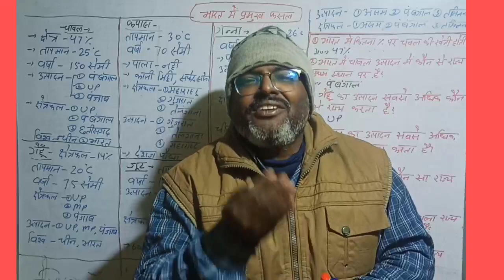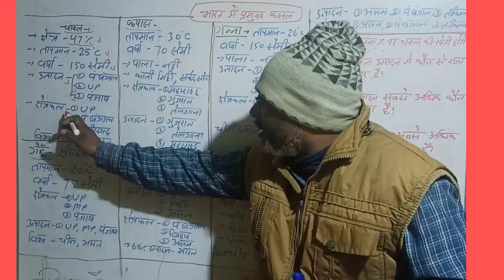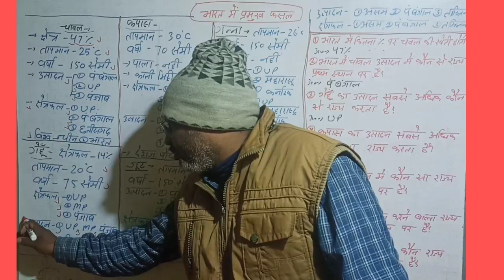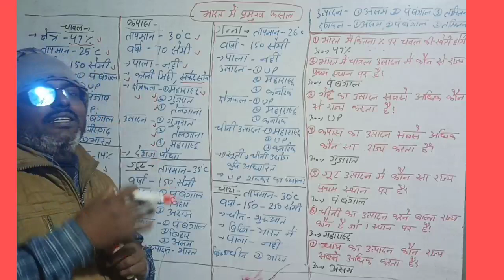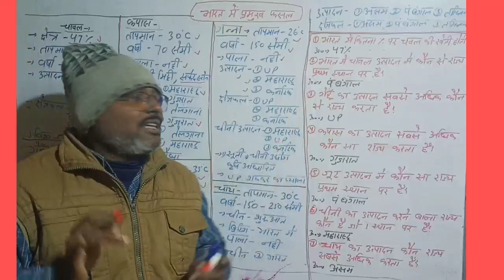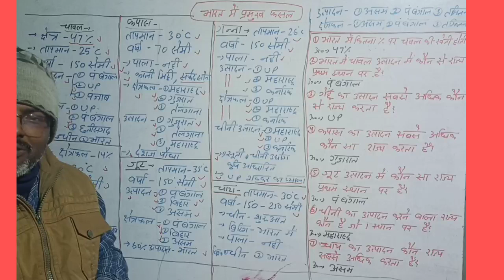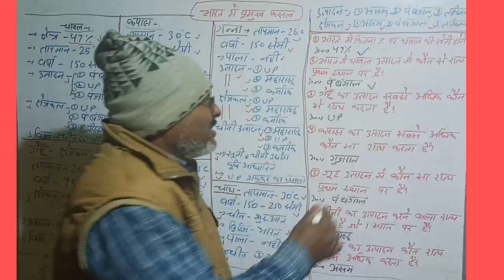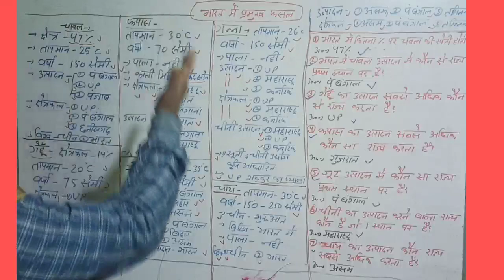भारतीय कृषि की प्रमुख समस्या || चावल, गेहूं में प्रथम स्थान पर कोन|| INDIAN AGRICULTURE||GEOGRAPHYCS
भारतीय कृषि की प्रमुख समस्या || चावल, गेहूं में प्रथम स्थान पर कोन|| INDIAN AGRICULTURE || GEOGRAPHY

UPSC, BPSC, UPPCS,MPPCS, SSC- GD, railway, Bank, net, CTET, SSC, Bihar daroga, Bihar police,etc